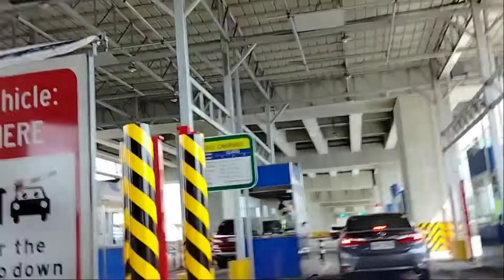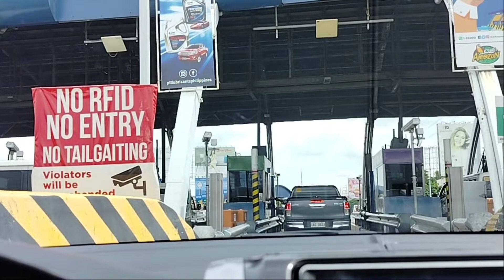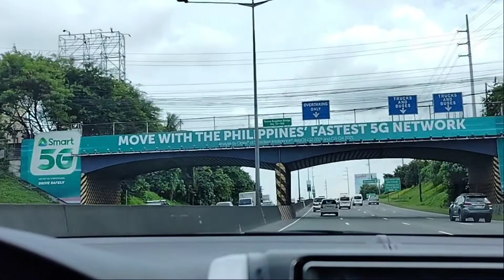Guide road from airport to Balintawak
A comprehensive guide is provided on the Skyway Stage 3, covering the route from Airport to Balintawak. The video offers a detailed look at this vital thoroughfare, highlighting its features and significance for commuters and travelers.